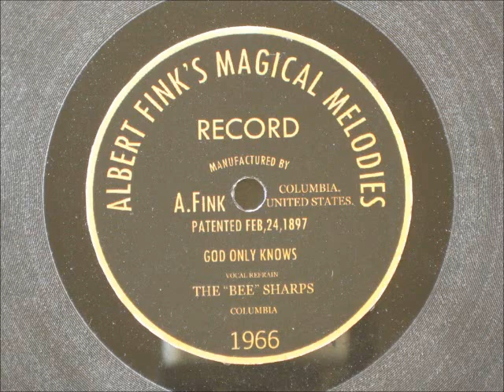God Only Knows - BioShock Infinite Laser Cut Record - 78 Needle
In the 2013 video game BioShock Infinite, there are several "modern" pop songs that appear anachronistically in the game's setting of 1912. The music technology of the time was limited to cylinders and 78 rpm discs.  Unlike vinyl, shellac pressing plants no longer exist. Since vinyl is too soft to withstand steel needles, I was able to laser-cut a record onto acrylic.

Since this song never existed before on a record, this is intended to replicate the experience of listening to the song on the game's phonographs in 1912 Columbia. The label is a replica of the in-game textures for Albert Fink's Magical Melodies.

- Recording Info -

"God Only Knows" was originally recorded by the Beach Boys in 1966. Here, it is interpreted by a barbershop quartet in the Town Center of Columbia.

This is an example of "clear" audio that was not artificially aged.

- Personnel -

"A Mighty Wind" barbershop quartet

Paul Saca (tenor)
Tim Brooks (lead)
Clay Hine (baritone)
Drew McMillan (bass)

-Technical Info-
Recorded using the Numark PT-01 with a spare 78 diamond needle.

Standard RIAA equalization.